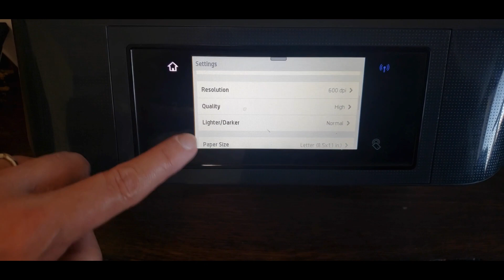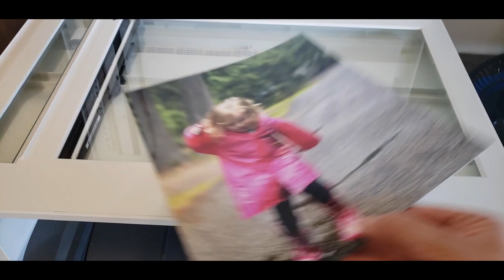Digitizing high-resolution images with your printer's scanner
How to use the flatbed scanner built into many home office printers (such as an HP Inkjet printer) to get high-resolution digitized images. This is an ideal way to scan a handful of photos at great quality for making videos or to preserve family history.